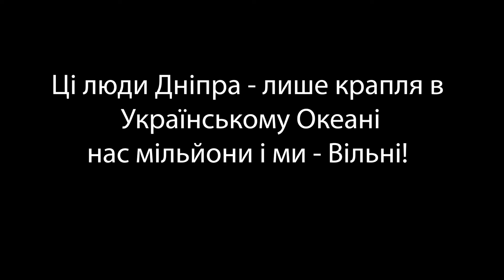ЧОМУ УКРАЇНА - НЕ росія? ЛЮДИ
Я юрист
Я хокеїстка
Я шахістка
Я підприємець
Я бабуся
Я студент
Я лікар
Я айтішнік
Я професорка
Я поет
Я письменник
Я музикант
Я дитина
Я мама
Я батько
Я брат
Я сестра
Я Українець!
Всі ми - Українці, які хочуть бути вільними, єдиними і жити...на мирній Землі, яка вільна від окупанта.
Це лише крапля в Українському Океані, але нас мільйони і ми Єдині.
Ми показуємо різницю світоглядів двох народів. Ми не приходили на іншу Землю і не вбиваємо чужих дітей, ми не знищуємо чужу культуру і мову, не відбираємо те, що нам не потрібно. Ху**ло боїться нас, бо знає, що люди в його країні - слабкі, адже він тримає їх в страхах, так само як робили його попередники в радянські часи. Та історія показує нам цікаві приклади - жоден терорист довго не протягне, а от швидко - ноги - може)))

Слава Україні! Слава ЗСУ та добровольцям! Слава нашим волонтерам!